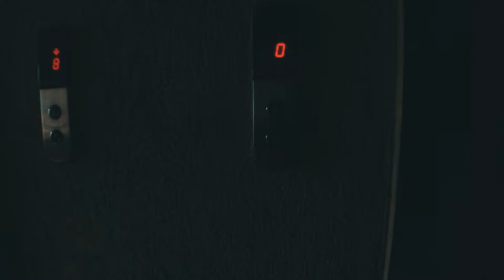Malshej Ghat | Cinematic Travel Video | 2020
This video is a cinematic trailer of tranquil mountain pass in the  Western Ghats, that is popularly known as Malshej Ghat.
The lush greenary over the rolling hills adds so much to your journey to Malshej ghat.
This hill station wouldn’t disappoint to the travellers who wish to have ‘on the clouds’ feeling, specially in monsoons during june to September.

This trip will always be close to my heart because this makes my first solo trip till date.

My complete gear list:

Main camera (Amazon)

ND Filter (Amazon)

Action camera (Amazon)

Lens (Amazon)

ND Filter (Amazon)

MIC (Amazon)

Camera bag (Amazon)

Storage - 128gb (Amazon)
64gb (Amazon)

Backup drive (Amazon)